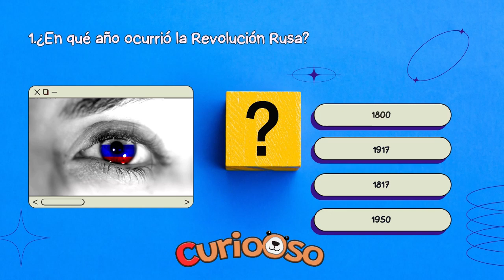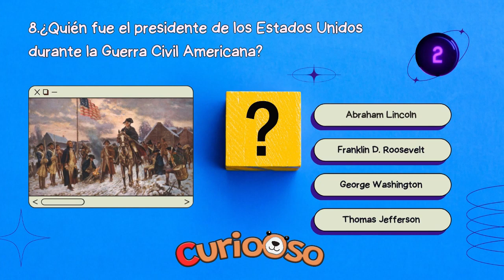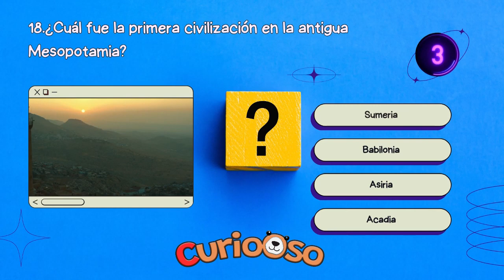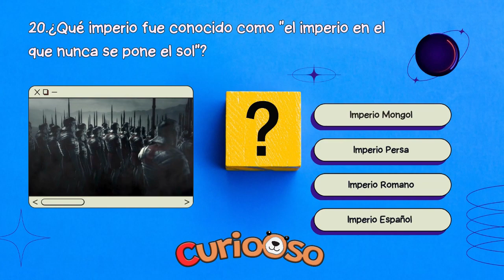Test de 20 preguntas de historia universal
🌍 ¡Explora el pasado conmigo en este Test de Historia Universal! 🤔 ¿Cuántas preguntas lograrás acertar? 📚 ¡Desafía tus conocimientos históricos y descubre curiosidades fascinantes!